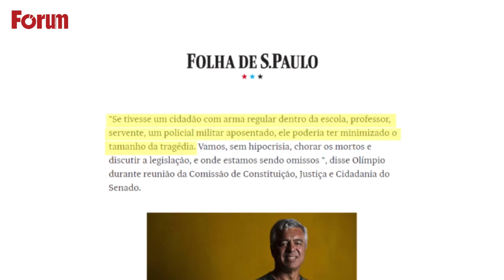Colunista Felipe Pena | Não politizar a tragédia de Suzano é um verdadeiro crime